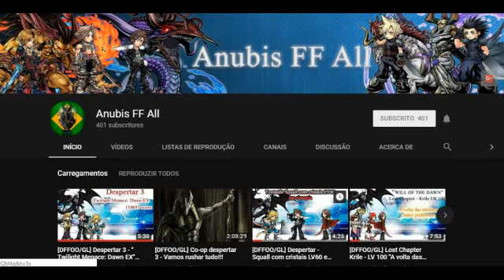DFFOO GL - Reminiscence Catharsis EX (Wol / Noctis / Cait Sith)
Não é um time convencional, mas foi possível fazer :D

Not a convencional team, but they were able to do it